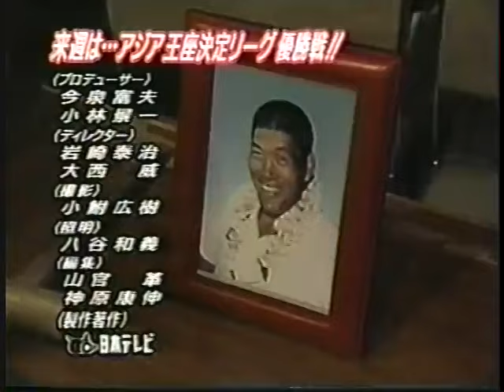All Japan TV (November 7th, 1999)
(Taped at Nagaoka Welfare Hall in Nagaoka, Niigata on October 25th)
1) Masao Inoue/Tamon Honda vs Johnny Smith/Maunakea Mossman (All Asia Tag Team titles, tournament finals)

(Taped at Aichi Prefectural Gymnasium in Nagoya, Aichi on October 23rd)
2) Jinsei Shinzaki vs. Takao Omori
3) Gary Albright vs. Yoshihiro Takayama